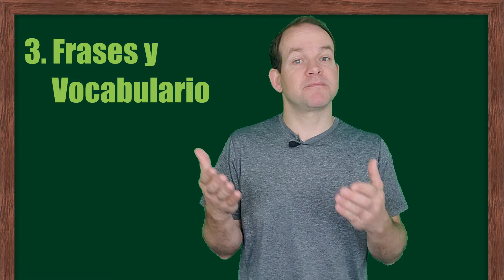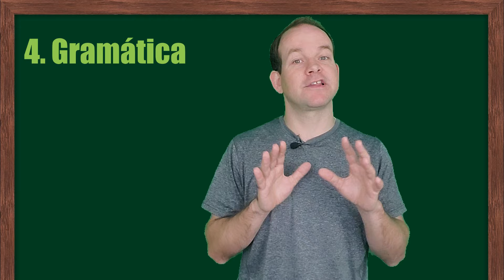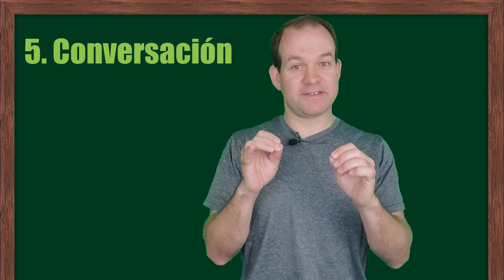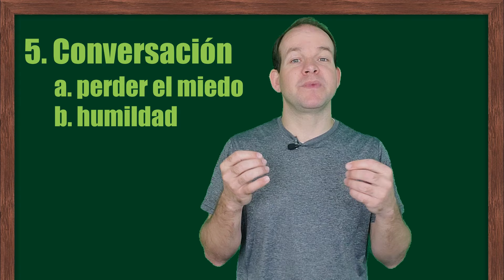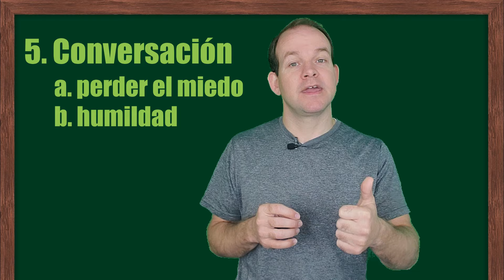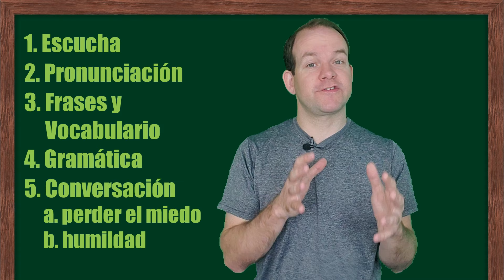CÓMO APRENDER INGLÉS: los cinco elementos esenciales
En esta clase, doy los cinco elementos esenciales para el aprendizaje de cualquier idioma: aprender a escuchar y entender, tener una buena pronunciación, aprender frases y vocabulario del diario vivir para comenzar ya a practicar, saber la reglas gramaticales del idioma y practicar conversando. Y para poder hacerlo, necesitas perder el miedo y tener humildad. Mira la calse para ver mis explicaciones detalladas.